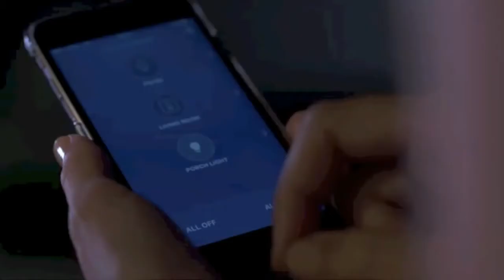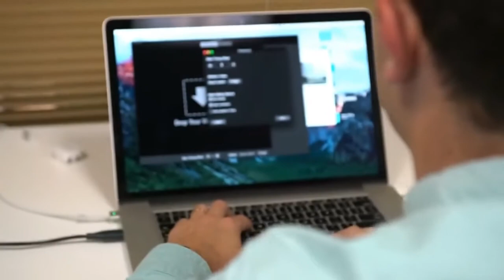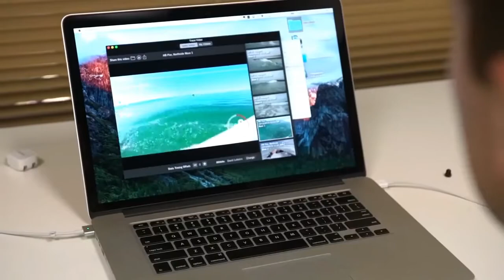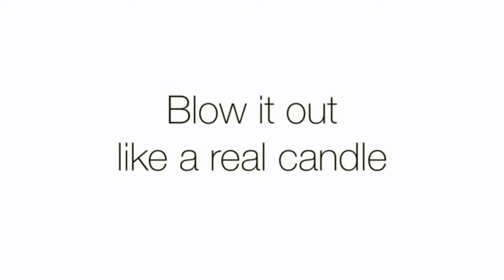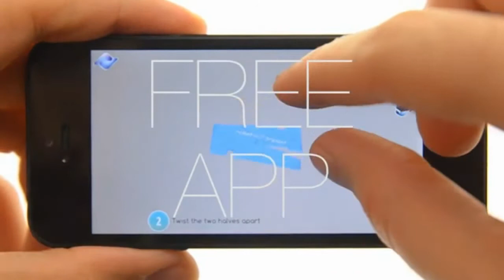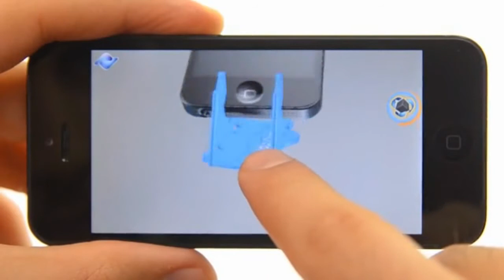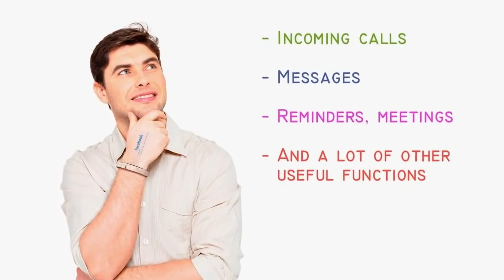6 Tech Accessories Everybody Should Have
Looking for the best gadget for personal use? Look no further than our latest review of the top five products on the market. Whether you're in the market for a new phone, a laptop, or just some general electronics, we've got you covered.

2. Switchmate - 💸📦Amazon😄👌
3. Trace Action Sports Tracker - 💸📦Amazon😄👌
4. Playbulb candle - 💸📦Amazon😄👌
5. Pocket Tripod - adjustable card-size iPhone tripod - 💸📦Amazon😄👌
6. Ritot - the first projection watch